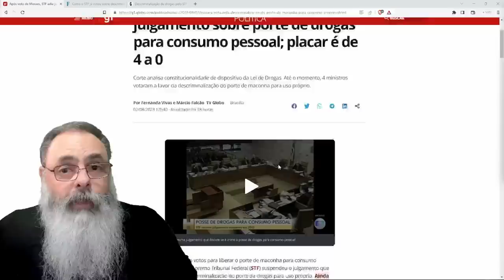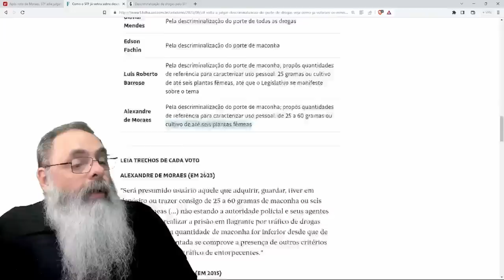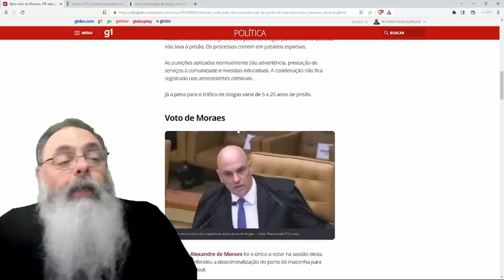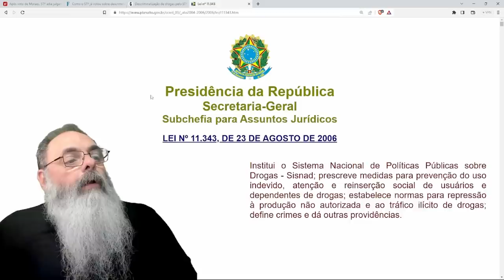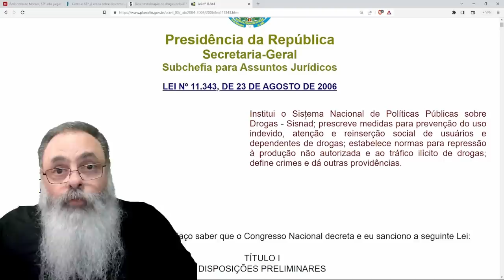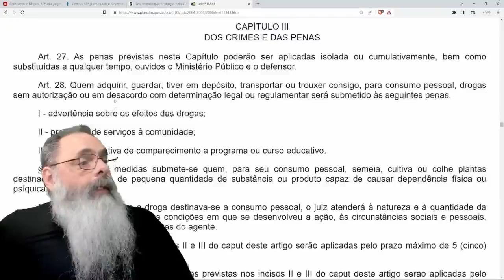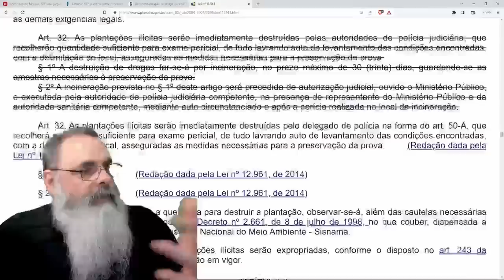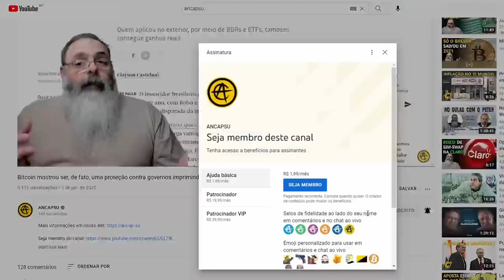COM voto de ALEXANDRE de MORAES, STF forma 4 a 0 pela DESCRIMINALIZAÇÃO de DROGAS, mas o que é ISSO?